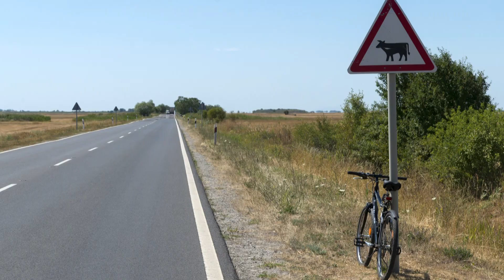A puszta szemével (Agócs József Hortobágy fotói; dokumentumfilm, STV) 19m33 hd